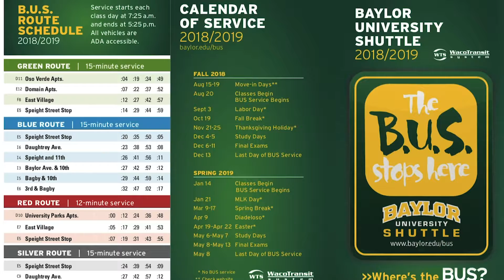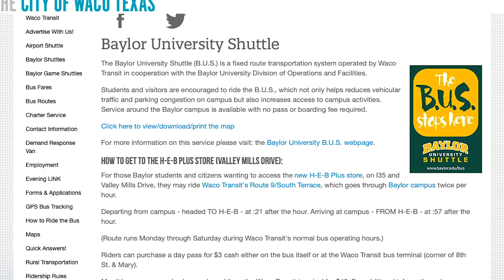Resources for students without car